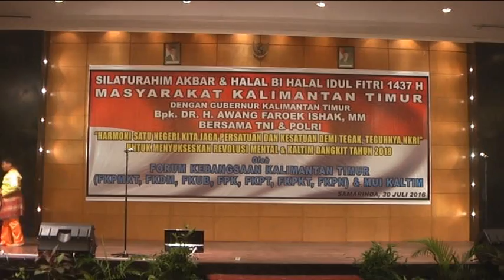Silaturahim akbar n halal bi halal bersama gubernur kaltim n Pak Yos di Hotel senyiur fastkhair 2